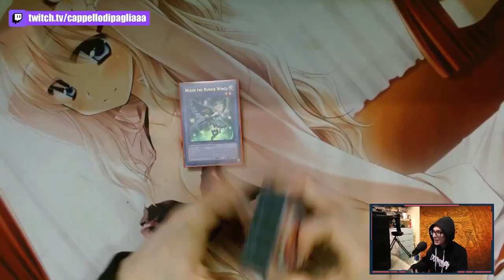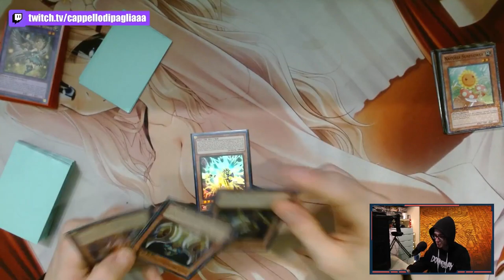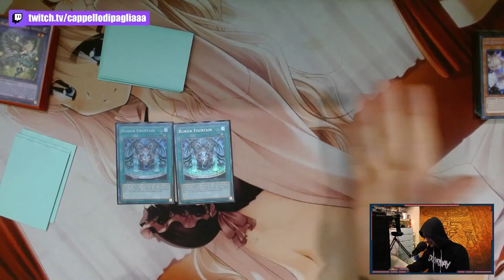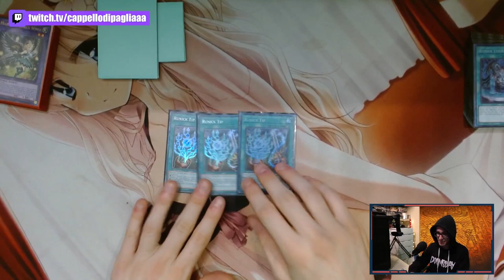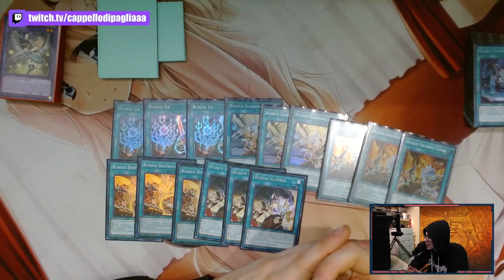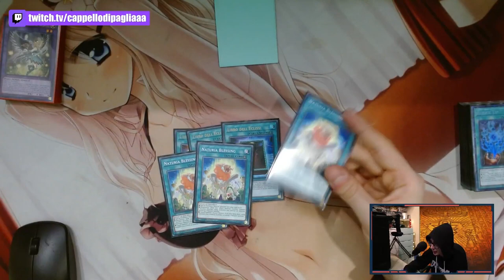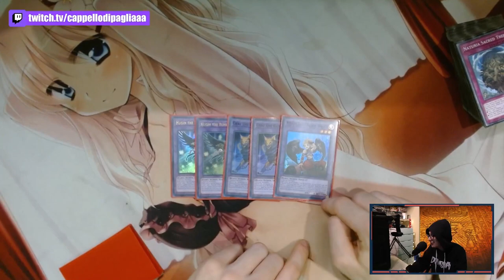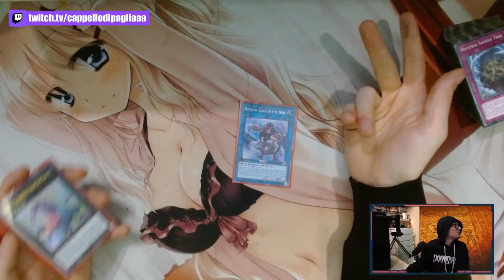TOP 8 OTS CHAMPIONSHIP ANCONA - DECK PROFILE RUNICK NATURIA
🔹COLLABORAZIONI

🔹SOCIAL
- Instagram Cappello di Paglia: